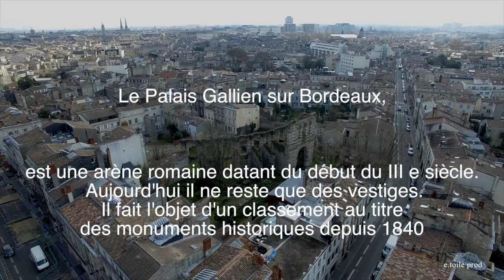Vidéo drone bordeaux professionnelle - Prise de vue aérienne Palais Galien, Bordeaux - E.Toile Prod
Production : e.toile prod
Vidéo drone Palais Galien, Bordeaux

Vous découvrirez de superbes vues aériennes de bordeaux!

Grâce à E.toile Prod, société de production audiovisuelle pluri-disciplinaire vous bénéficiez d'un savoir-faire de plus de 20 ans dans le domaine de l'audiovisuel !

Besoin d'une vidéo pour promouvoir votre activité, l'urbanisme, un évènement, ...développer le tourisme dans votre région ?

Vous pouvez grâce à E.toile Prod bénéficier de services de hautes qualités et de prix préférentiels grâce à son partenaire Groupe Api Connect.

ECONOMISEZ jusqu'à 30 % sur vos prestations visuels!

Si vous souhaitez des informations, un devis ..
 vous pouvez également joindre Natacha Cagnard au : 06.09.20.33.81

Si vous avez aimé .faites un petit geste pour cette vidéo en cliquant simplement sur le pouce ou en la partageant !

Merci d'avance à vous ! :)
L'amphithéâtre de Bordeaux, dit Palais Gallien, est une arène romaine datant du début du IIIᵉ siècle et dont il ne reste aujourd'hui que des vestiges. Il fait l'objet d'un classement au titre des monuments historiques depuis 1840.